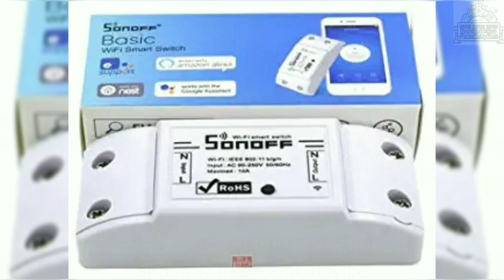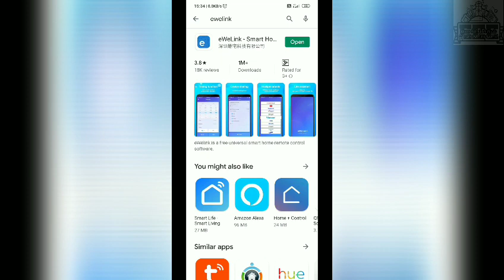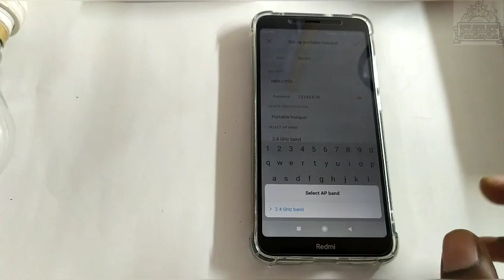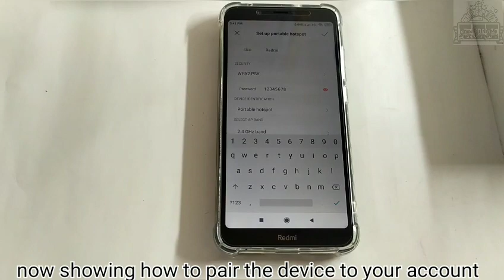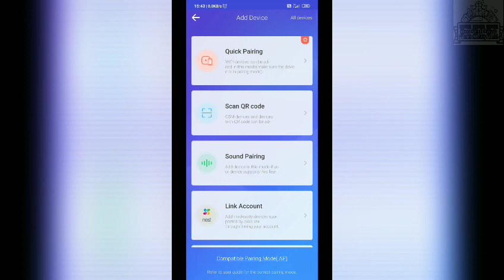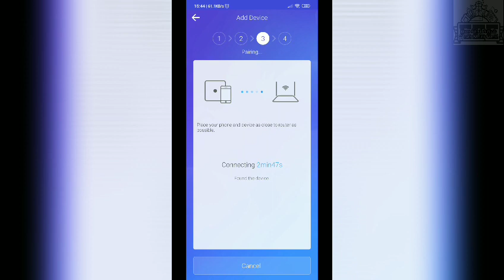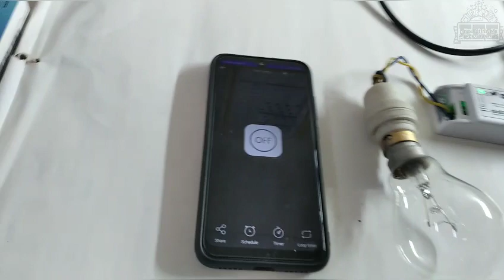Sonoff WiFi smart switch wiring connection and configuration in Tamil with English subtitles..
1.how to configure the sonoff WiFi smart switch,
2.how to connect the device,
3.how create ewelink  account,
4.how to connect the lights